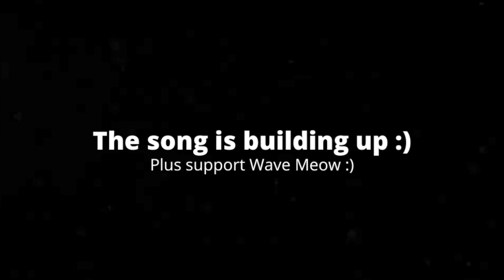[2:42] "Is Mario Ok!!?" Reacting To SMG4: MARIOS OKAY MARIOS OKAY MARIOS OKAY MARIOS OKAY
This is my Reaction to SMG4: MARIOS OKAY MARIOS OKAY MARIOS OKAY MARIOS OKAY MARIOS OKAY MARIOS OKAY MARIOS OKAY. Honestly it was interesting to say the least. I like how this adds to the universe with introducing meme energy. This episode is more of a bizarre filler episode that is enjoyable, apart from the eye ball segment due to my phobia of floating eyeballs. Overall I'd give it a 7/10 a good video